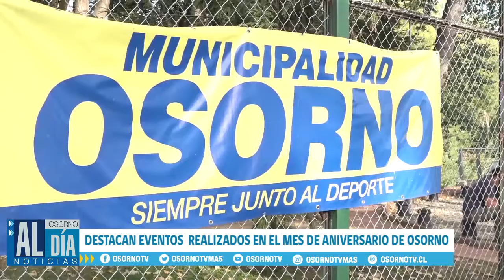DESTACAN EVENTOS DESARROLLADOS EN EL MES DE ANIVERSARIO DE OSORNO